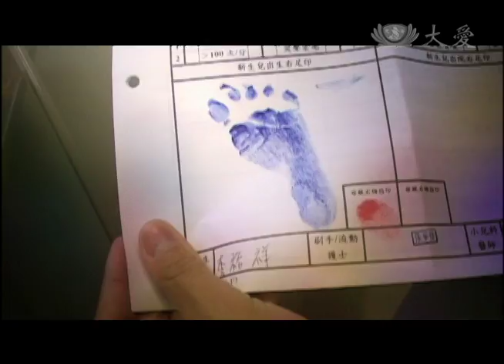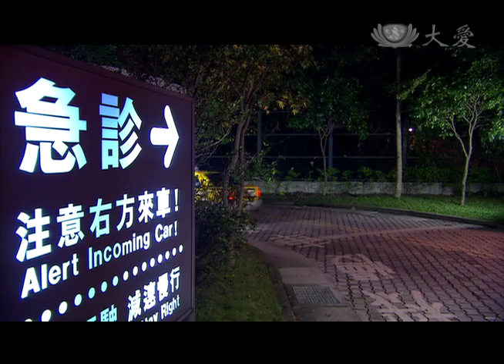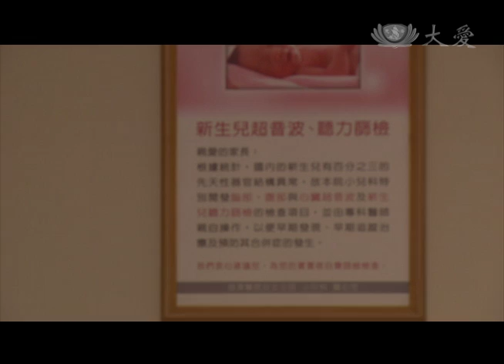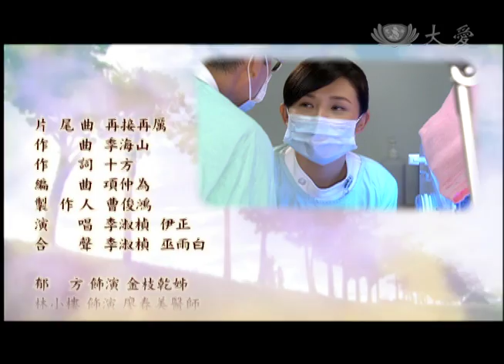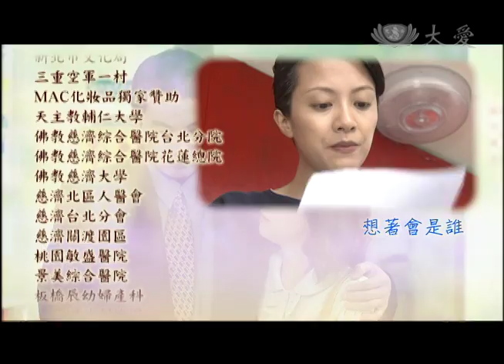[讓愛飛翔] - 第29集 / A New Lease on Life (ENG CC)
一天夜裡，有個產婦產後大失血，後來血雖然止住了，但她還是驚魂未定，阿祥看她孤伶伶一個人在病房，不放心，就一直待在旁邊陪她，給她打氣，直到第二天一切狀況穩定了，才回家去。一早來上班的楊濬光醫師看到這情形，心裡著實有「上了一課」的感覺。
韓國夫婦（綠茶、陳怡嘉 飾演）深夜陣痛來醫院急診，萬萬沒想到阿祥還迅速的在半夜趕來問診，一路相陪！

(10770029)